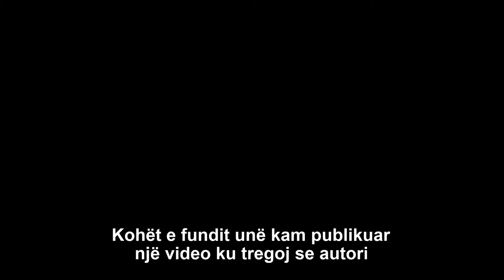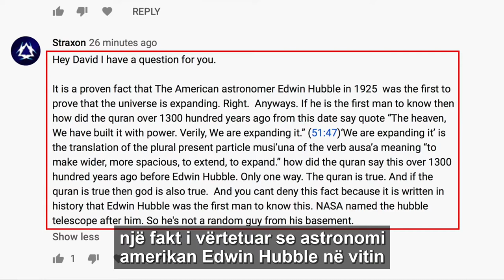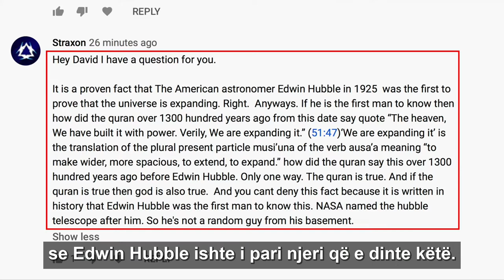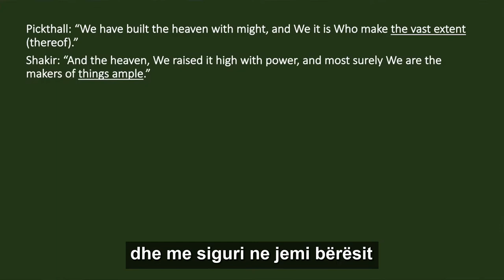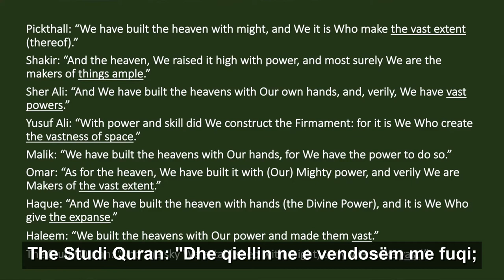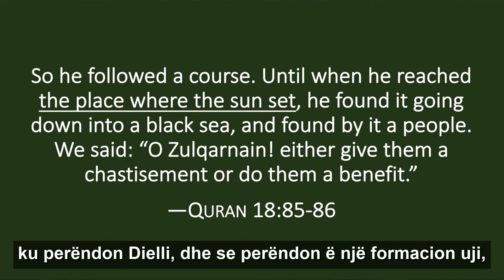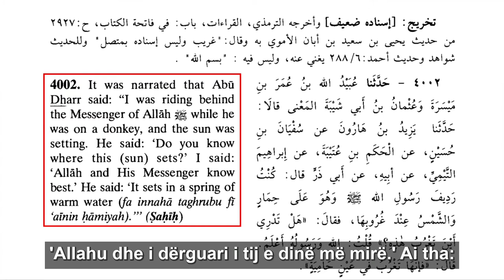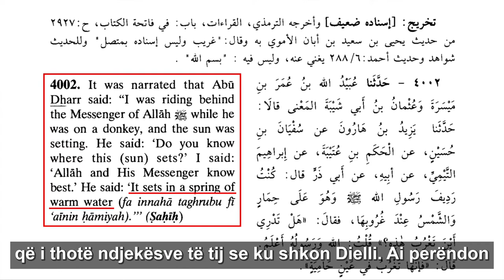Perse te gjithe argumentat shkencor te kuranit deshtojne?